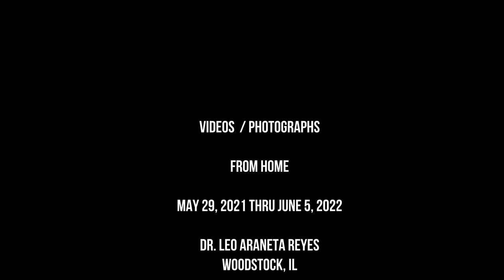Robin's Nest by Dr. Leo Araneta Reyes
MUSIC CREDIT for "Bird song Opera" (Nov.25, 2017) goes to ShakeUp Music.

Created by Dr. Leo Araneta Reyes of Woodstock, IL USA June 5, 2021